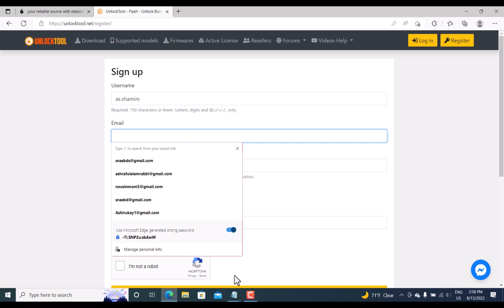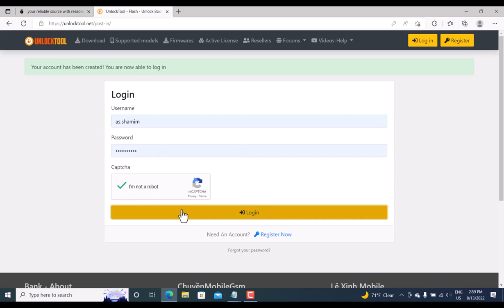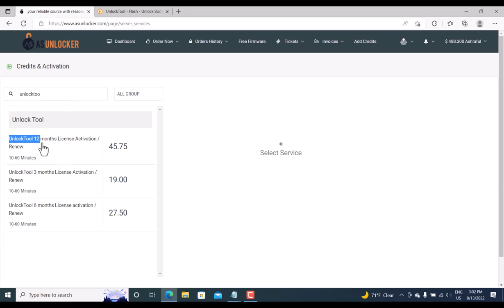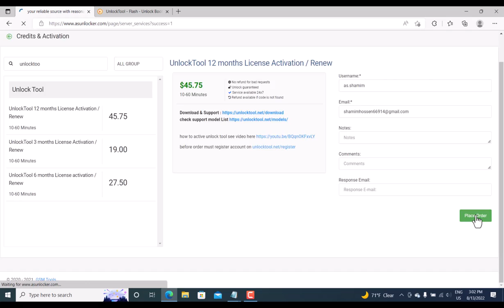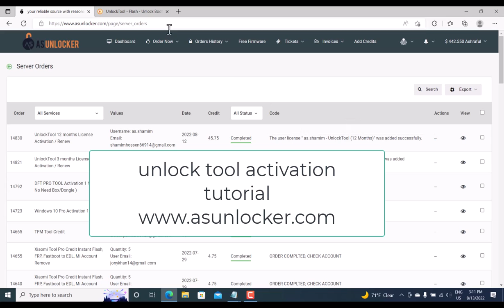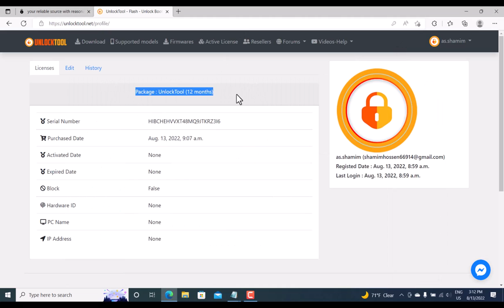how to active UnlockTool - Unlock tool Activation - buy unlocktool -unlocktool tutorial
MEID iPhone iCloud bypass SIM working